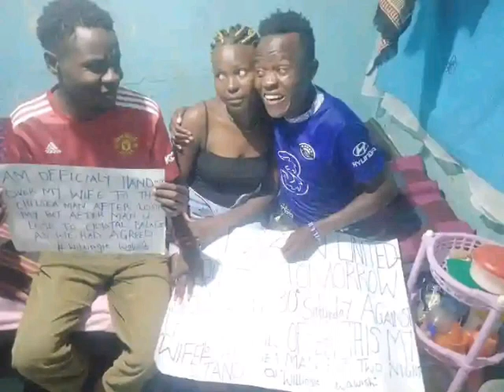MUST SEE:😱 MWANAUME A BET NA MWENZAKE IWAPO TEAM YAKE INGESHINDWA ANAMKABIDHI BIBI YAKE .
ruto today speech live
ruto speech today live
ruto speech today
ruto speech yesterday live
ruto speech out of the country
ruto outside the country speech
raila odinga speech live today now
Breaking news Kenya today
Breaking news today citizen TV live
Inooro tv news at 7.00pm
Citizen TV news yesterday at 7pm
Mungai eve story today
Mungai eve news
Mungai eve celebrity news
Mungai eve today
Mungai eve trending news
Mungai eve entertainment news
Kifee news
Kifee new account
Andrew kibe back again
Kifee and kamene
Kifee trending news
Andrew kibe entertainment
Nicholas kioko today
Nicholas kioko news
Nicholas kioko celebrity news
Nicholas kioko girlfriend
Nicholas kioko Entertainment
Ntv live now
Ntv live today
Ntv live news
Ntv live today 7pm
Ntv live yesterday 7pm
Ntv live
Commentator 254
Commentator 254 news
Commentator 254 girlfriend
Commentator 254 entertainment
Becky citizen TV today
Becky citizen TV yesterday
Becky citizen TV episodes
Becky citizen TV tomorrow
Beck citizen TV live
Swahili movies
Swahili movies Tanzania
Kanumba movies
Latest kanumba movie
Stephen kanumba
Dorea chege
Dorea chege citizen TV
Dorea chege with boyfriend
Dorea chege show
The bulls family
The bulls family show
The bulls
Dj dibul of kameme
Inooro hwaini
Inooro ruciini
Inooro tv news
Inooro tv news at 7pm
Inooro tv latest news
Inooro FM presenters
Inooro FM
Royal media services
Statehouse live today
Statehouse Kenya
Statehouse report
Mutembei TV live
Mutembei TV update
Mutembei TV news
Mutembei TV today
Mutembei TV now
Simulizi media today
Simulizi media news
Simulizi media live
Simulizi media
Simulizi media yesterday news
Eric omondi live today
Eric omondi comedian
Erick omondi
Erick omondi
Muceneneki
Muceneneki
Muceneneko
Mucene
Kikuyu celebrities news
Kikuyu news
Kikuyu trending news
Moses Kuria speech
Moses Kuria today
Moses Kuria yesterday
Moses Kuria stand
Dennis MUTARA healed
Dennis MUTARA was sick
Dennis MUTARA
Was not feeling well
Dennis MUTARA songs
Karangu muraya songs
Muthee kiengei songs
Pastor Ezekiel live church
Pastor Ezekiel church
Pastor Ezekiel preaching
Where did Mackenzie go
Pastor pius muiru
Pastor nganga
Pastor owour
Pastor Dorcas Gachagua
Gachagua
Gachagua speech today
Gachagua live speech
ithaga Riene actors
Ithaga Riene
Ithaga Riene Inooro tv
Demathew wife
Demathew first wife
Demathew second wife
Good songs from demathew
kakamenga WA bet
kakamenga